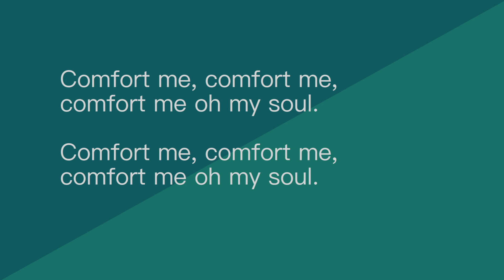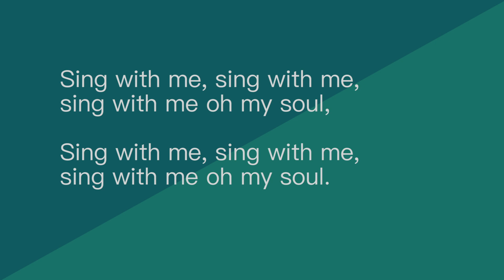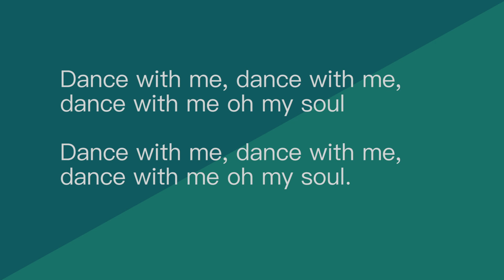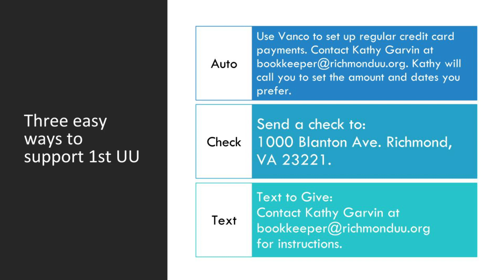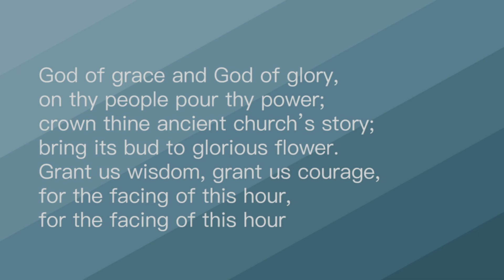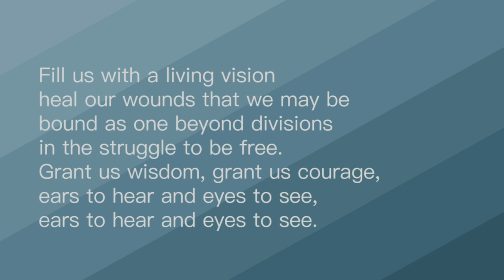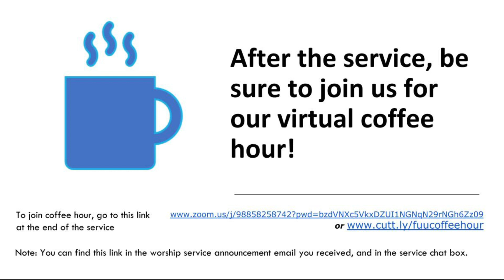Do You Have a Backpack of Resilience - May 3, 2020, Sunday Worship Service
This is the eighth online worship service in the midst of the coronavirus pandemic offered by First Unitarian Universalist Church of Richmond, VA, with The Rev. Jeanne Pupke, minister.